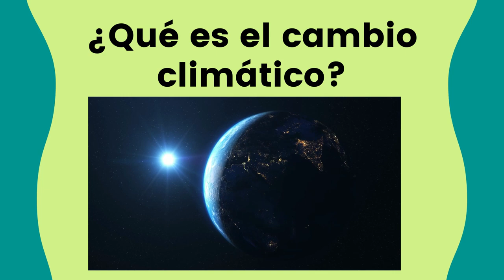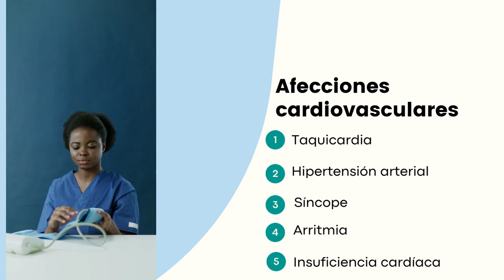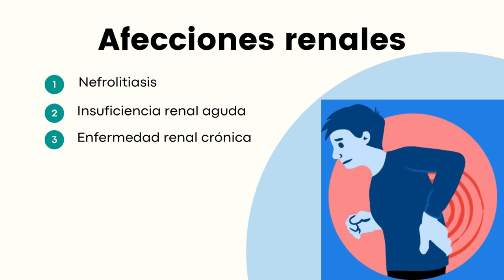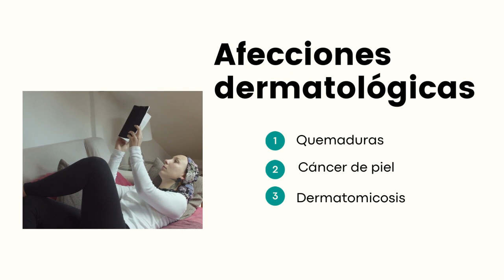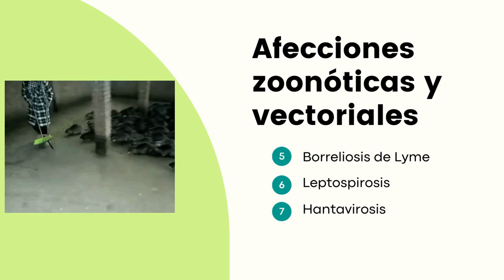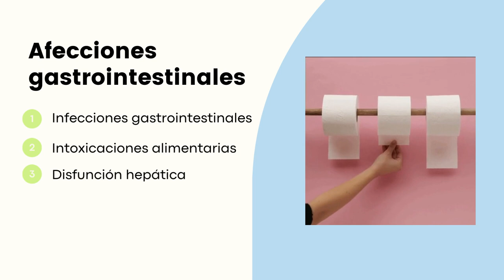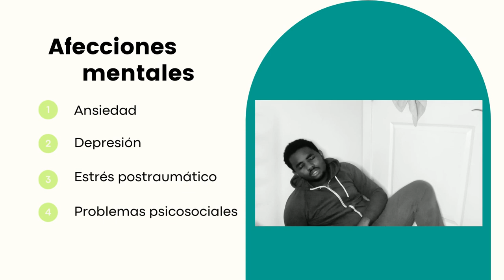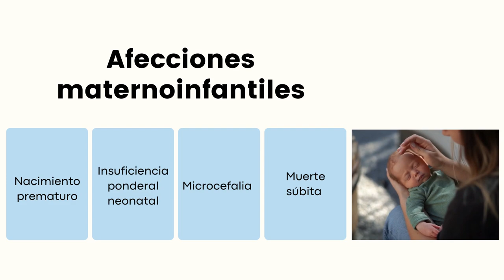Cambio Climático y Salud Humana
Breve explicación sobre la relación entre el Cambio Climático y la Salud Humana. Para más información visitar:

MARCAS DE TIEMPO:
0:00 ¿Qué es el Cambio Climático?
0:47 ¿Cuáles son las consecuencias del Cambio Climático?
1:25 Factores vinculados al grado de exposición de las personas
1:58 Manifestaciones del impacto climático en la salud humana
2:26 Afecciones Cardiovasculares
4:01 Afecciones Respiratorias
4:47 Afecciones Renales
5:16 Afecciones Oculares
6:05 Afecciones Dermatológicas
7:01 Afecciones Zoonóticas y Vectoriales
9:16 Afecciones Gastrointestinales
10:05 Afecciones Neurológicas
11:59 Afecciones Mentales
12:54 Afecciones Maternoinfantiles
14:26 Conclusiones